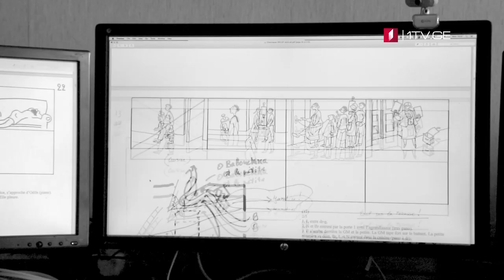2 თებერვალს, 20:00 - ოთარ იოსელიანი, ქეთევან სადღობელაშვილისა და გიორგი ებრალიძის ფილმში „შავ-თეთრი"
პირველი არხი და სტუდია „ეპოქა” წარმოგიდგენთ